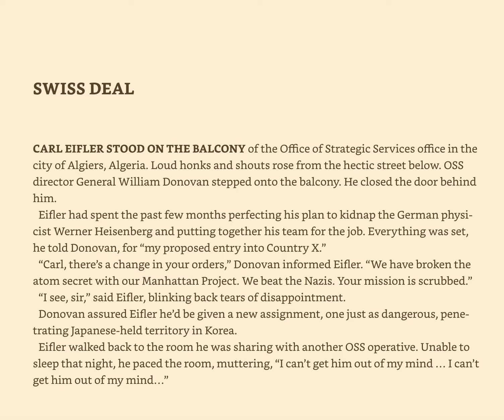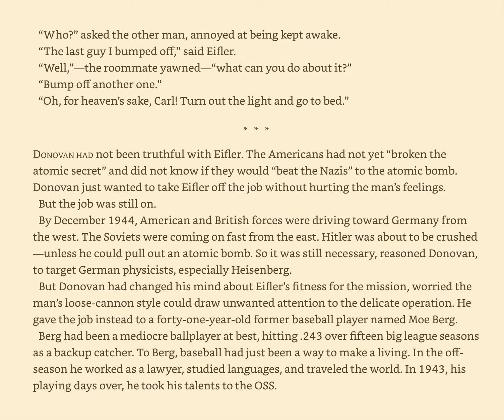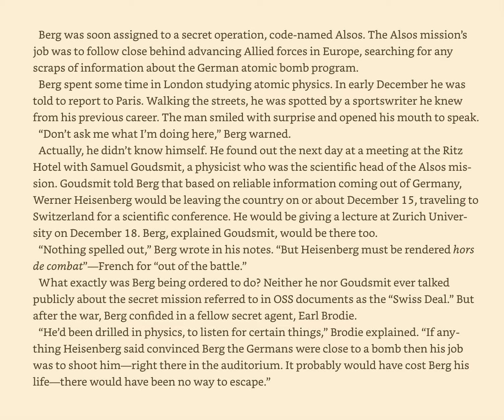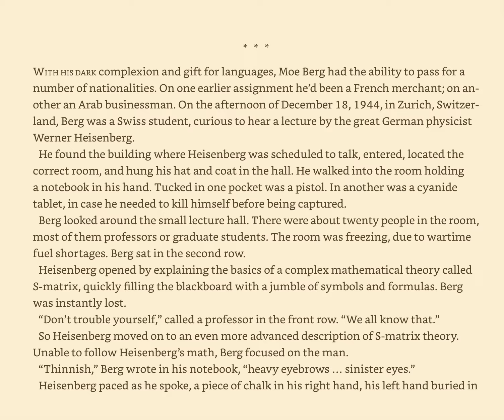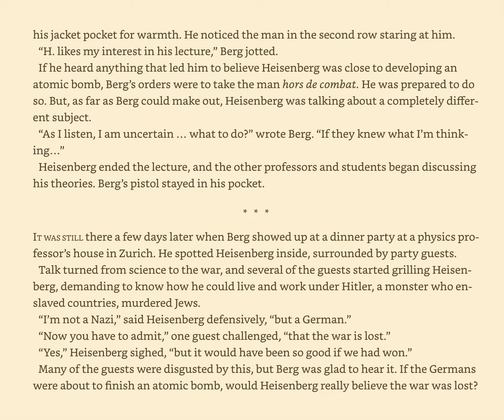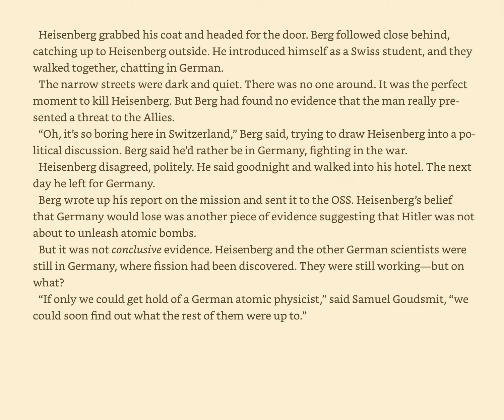Bomb- Chapter 26, Swiss Deal